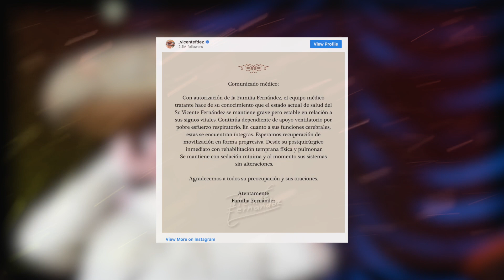HOSPITAL INFORMA que Vicente Fernández ESTA CONECTADO A VENTILADOR Y SE MANTIENE GRAVE.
Los médicos revelaron cual es el estado del charro.